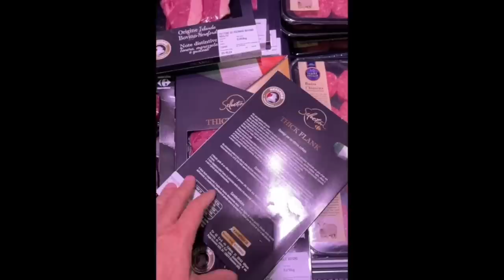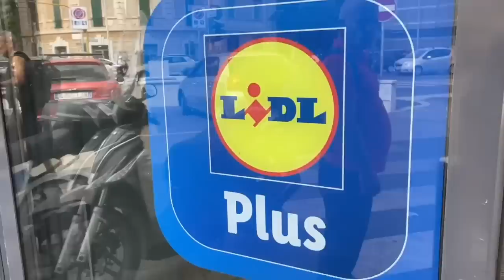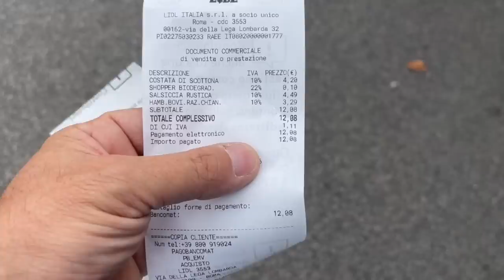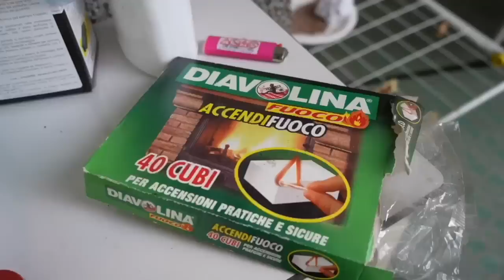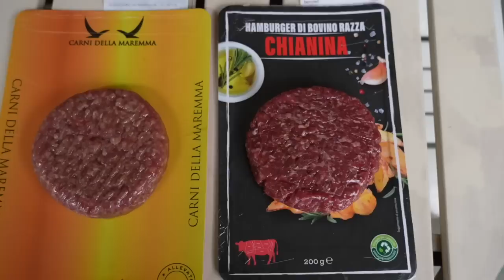CARREFOUR vs LIDL chi ha la carne migliore?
Tutti prima o poi vanno a fare la spesa al supermercato. Non c'è niente di male. Certo, molte persone preferiscono andare al mercato rionale o andare dal proprio macellaio di fiducia ma riempire il carrello in un supermercato non è certo una cosa di cui vergognarsi.

In questo video abbiamo messo a confronto il manzo, gli hamburger e le salsicce di due supermercati molto conosciuti di Roma: il Carrefour del Villaggio Olimpico (Roma Nord) e il Lidl di piazzale delle Provincie (Roma Est)
Per avere Braciamiancora dalle tue parti per info e contatti scrivici